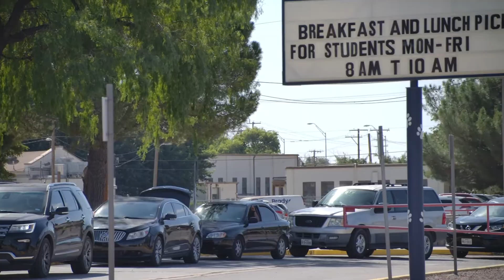GECU Foundation Back-to-school Fundraiser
For the 2020 school year, the GECU Foundation raised funds to provide students from three schools in our community with the essential supplies that they need for the school year. We welcomed the community to help us reach our goal and it was a tremendous success!